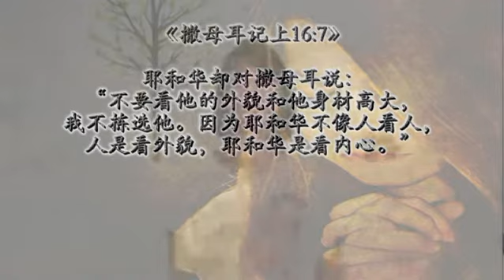24/1/2013 每日以马内利 Everyday Emmanuel